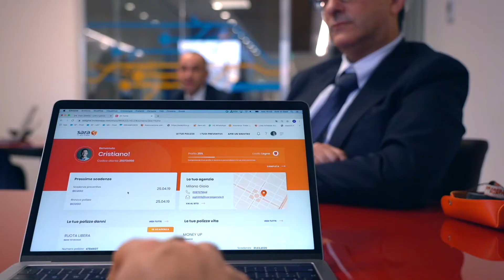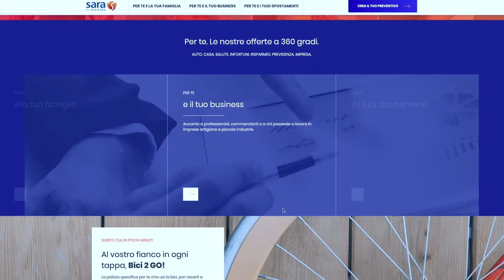Sara Assicurazioni Wins TIBCO Operational Excellence Lighthouse Award, 2020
TIBCO recognizes Italy-based insurer, Sara Assicurazioni, with the Operational Excellence Lighthouse Award for overcoming a complex set of technological challenges and redefining what it means to be a customer-focused insurance provider. Starting in 2017, Sara Assicurazioni embarked on a phased approach to transformation that enabled the company to become an insurance company of the future. TIBCO technologies helped the company facilitate its migration to SAP S/4 HANA, streamline processes, identify opportunities for cutting costs, and gain efficiencies, while embracing cloud at the core of its environment. Because its in-house data center migrated entirely to the cloud, Sara can now process claims 50% faster and experiment with emerging technologies, such as blockchain, without any up-front infrastructure investment. Its customers enjoy unique insurance policies, such as "Bici2Go," specially built for bicycle commuters, utilize a powerful new mobile application for all their insurance needs, and even query their Amazon Alexa virtual assistant for policy information. Additionally, in the wake of COVID-19, Sara's agility allowed it to innovate during challenging times - such as transitioning to all-online payments in under a week - something that would have been impossible prior to transformation.